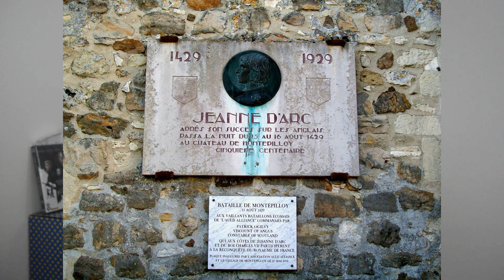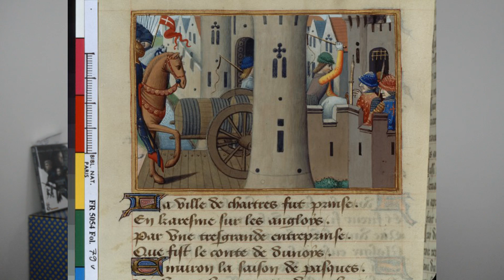L'ascension et la consécration de Jean de Dunois, chapitre 3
Après Jean de Dunois aux sièges de Montargis et d’Orléans, chapitre 3 , l’ascension et la consécration pour Jean de Dunois.
 Après leur réussite au siège d’Orléans, Jean de Dunois et Jeanne d’Arc rencontrent le roi à Loches. Charles VII les comble de louanges. Le comte d’Alençon, prisonnier à la bataille de Verneuil en 1424, paie sa rançon et rentre en France. Il y rencontre le roi. Il lui donne le commandement suprême de son armée pour continuer la guerre contre l’occupant. Celui-ci nomme, le bâtard d’Orléans, son premier lieutenant. De leur côté, les restants des troupes anglaises d’Orléans prennent Jargeau, Mehun et Beaugency. Ils demandent des renforts à Bedford ; il leur envoie une armée, commandée par Fastoff, de trois mille cinq cents hommes, tous picards et normands. Mais, les Français veillent. 12 juin 1429, ils reprennent Jargeau. Il y a six cents morts anglais, Suffolk est prisonnier et son frère William de la Pole se noie en voulant traverser la Loire.
 Quelques jours plus tard, Beaugency est dans le collimateur des Français. Un événement entache l’autorité de Jeanne d’Arc. Le comte de Richemont, ex-connétable de France, marche avec ses hommes pour venir en aide aux Français. Jeanne d’Arc reçoit l’ordre de Charles VII de l’arrêter. La Hire, Xaintrailles et une majeure partie des capitaines sont contre cette décision du roi, car on ne peut pas traiter, en ennemi, un prince breton. Dunois se range à leur avis et le défend. Jeanne d’Arc se plie à la décision de ses capitaines. Beaugency est attaquée par le comte d’Alençon qui donne le commandement de son armée à son oncle, le comte de Richemont. Le 17 juin, la forteresse demande sa reddition. À Mehun, Talbot quitte la ville suivi de trois mille cinq cents hommes, rejoint Fastoff pour protéger Paris. Ils livrent bataille à Patay le 18 juin. Les Anglais y laissent deux mille cinq cents hommes, morts, blessés ou prisonniers dont Talbot, leur général. Fastoff s’enfuit ; Bedford le réprimande et il en perd l’ordre de la Jarretière...